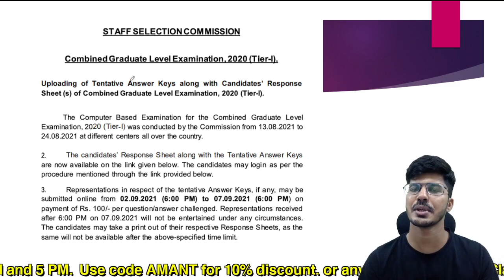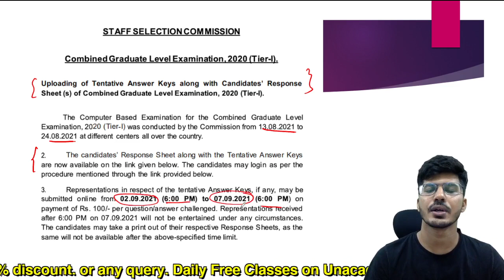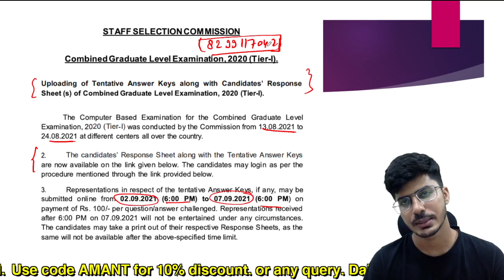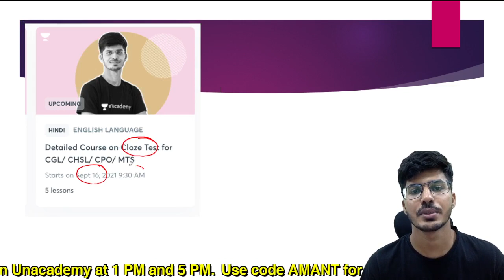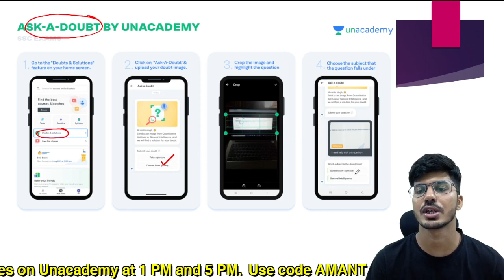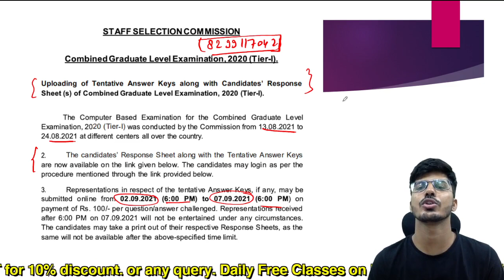SSC CGL 2020 ANSWER KEYS OUT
ANSWERY KEY LINK:-

For any query mail at:-